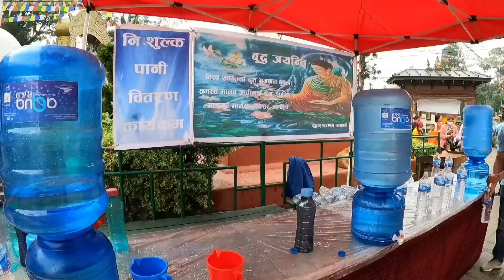Swoyambhu Nath|| Monkey Temple|| Buddha Jayanti|| Swoyambhu Nath World Heritage Site|| Smrity Moktan